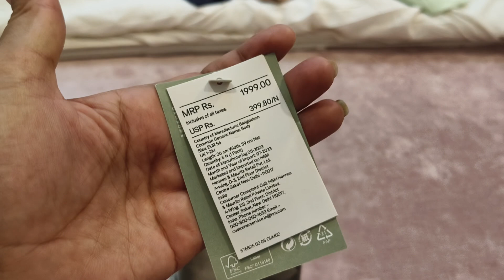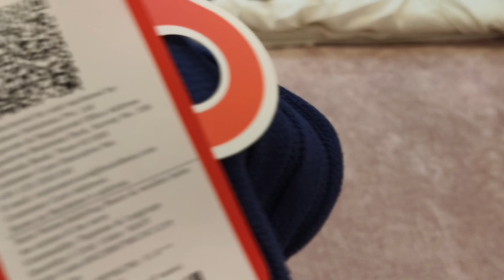Aane Wale baby ke liye cloth shopping newborn baby cloth shopping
हेलो दोस्तों स्वागत है आपका हमारे चैनल पर,हमारे चैनल पर मैं आपको पूजा-पाठ फैशन ब्यूटी लाइफस्टाइल से जुड़े हुए सभी प्रकार की जानकारियां साझा करती हूं,और समय-समय पर अपने द्वारा किए गए अनुभवों को भी सांझा करती हूं

My Instagram link aap mein Instagram per join kar kehamare Instagram family ki bhi sadasya ban sakte

little PANDA Baby Sweater for Baby Boys & Baby Girls Woollen Full Sleeves, V Neck Sweater Top, Bottom, Cap & Booties Set

EIO® 100% Cotton...

BABY GO 0-3M/3-6M/6-9M/9-12M Full...

BABY GO Comfortable Set of 3...

EIO Boys and Girls Cotton Pajama...